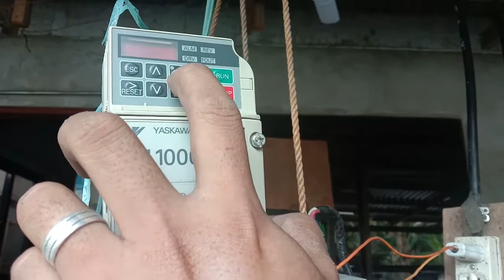Liquid Detergent Mixer/Agitator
Our newly built liquid detergent for our new client KYUR ESSENTIALS. Build with stainless 304 materials. Paddle type blades positioned 45° angle.  We hang it temporarily since the client will build the main frame. Just for the purpose of evaluation, we use a rope to hold the motor.